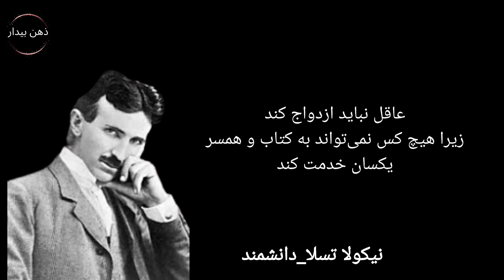سخنان پندآموز و طلایی از نیکولا تسلا که شما باید قبل از پیری بدانید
سخنان پندآموز و ماندگار از نیکولا تسلا که شنیدن آن دروازه جدیدی در تفکر ما ایجاد می کند با مطالعه سخنان بزرگان مسیری جدید در زندگی خود و اطرافیانتون ایجاد کنید برای مشاهده ویدیوهای دیگر از برزگان جهان روی لینک زیر کلیک کنید برای مشاهده ویدیوهای دیگر از برزگان جهان روی لینک زیر کلیک کنید برای مشاهده ویدیوهای دیگر از برزگان جهان روی لینک زیر کلیک کنید برای مشاهده ویدیوهای دیگر از برزگان جهان روی لینک زیر کلیک کنید ما به شما دوستان